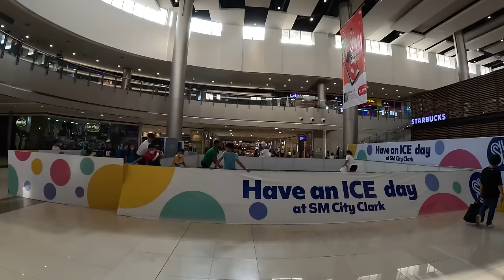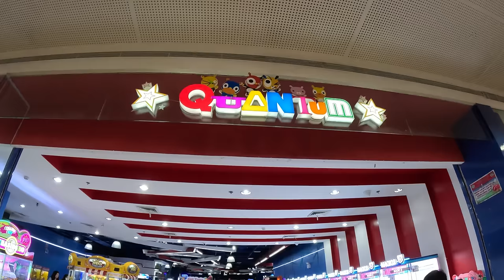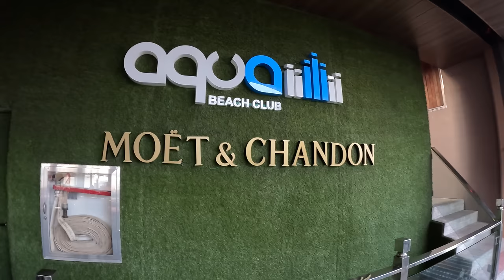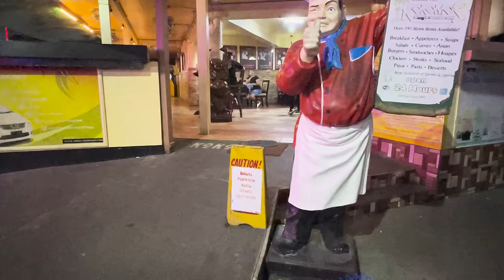Mesiac vo filipínskom meste hriechu, zhodnotenie | Angeles City, Filipíny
Angeles City je filipínske mesto hriechu, ktoré je známe najmä vďaka turistike pre dospelých.

Okrem krásnych žien, nočných barov a bujarej zábavy tu nenájdete prakticky nič zaujímavé no napriek tomu som sa rozhodol, že aspoň jeden vlog si toto mesto zaslúži.

V dnešnom vlogu si okrem iného ukážeme luxusný beach club na streche 5-hviezdičkového hotela, filipínske nákupné centrum a povieme si aj niečo o mojich prepadnutých vízach a dvoch strávených dňoch na čierno v tejto ázijskej krajine.